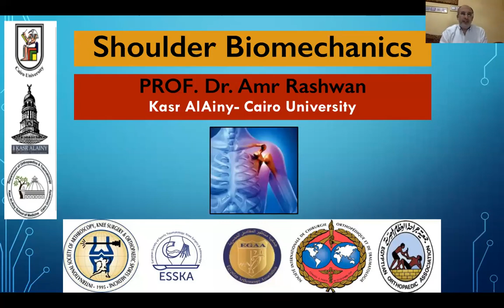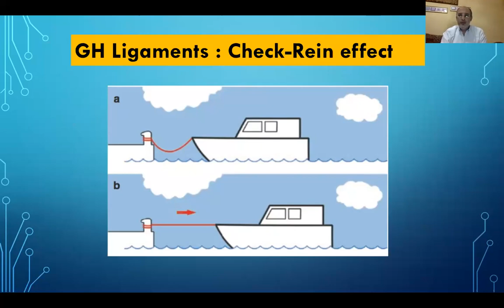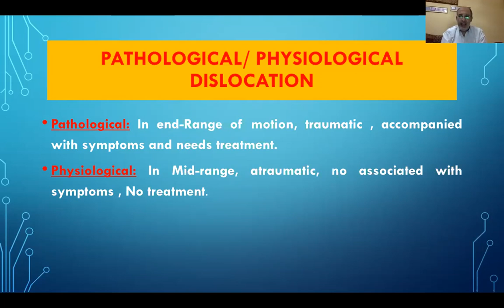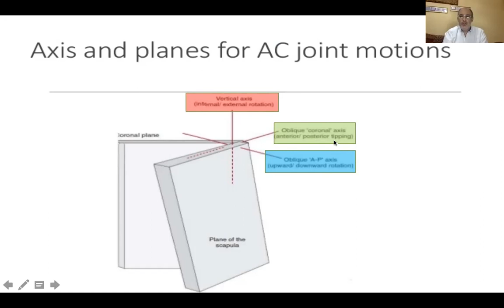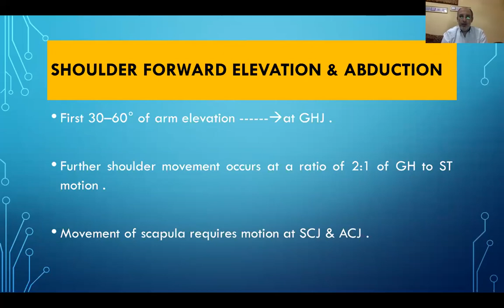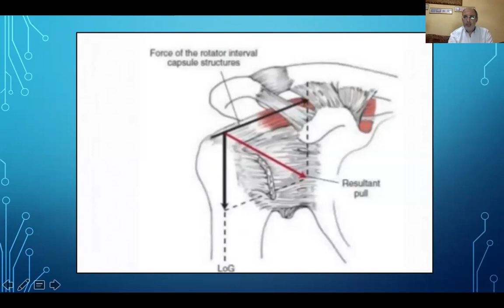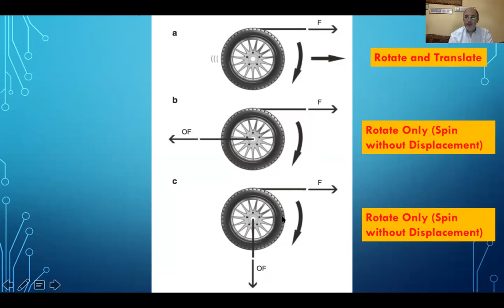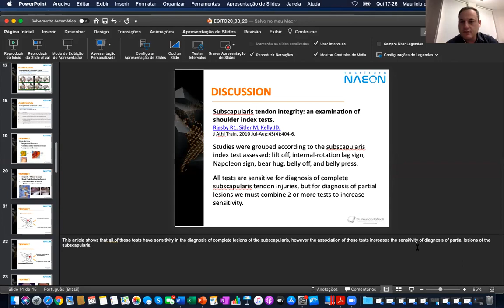Shoulder Biomechanics ( Prof Amr Rashwan )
Title : Shoulder Biomechanics
Speaker : Prof Amr Rashwan
Professor of Orhopaedic Surgery - Cairo University